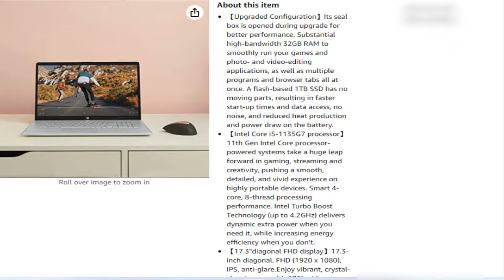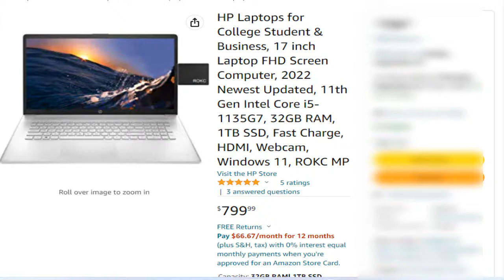Best Laptop Under $ 800 HP Laptops best laptop under $,best laptop under $300,bestlaptop under$1000,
HP Laptops for College Student & Business, 17-inch Laptop FHD Screen Computer, 2022 Newest Updated, 11th Gen Intel Core i5-1135G7, 32GB RAM, 1TB SSD, Fast Charge, HDMI, Webcam, Windows 11, ROKC MP
Brand HP
CPU Model Intel Core i5

About this thing
【Redesigned Configuration】Its seal box is opened during overhaul for better execution. Significant high-transmission capacity 32GB Smash to flawlessly run your games and photograph and video-altering applications, as well as numerous projects and program tabs at the same time. A glimmer based 1TB SSD has no moving parts, bringing about quicker fire-up times and information access, no commotion, and decreased heat creation and power draw on the battery.
【Intel Center i5-1135G7 processor】11th Gen Intel Center processor-fueled frameworks take a colossal jump forward in gaming, streaming, and imagination, pushing a smooth, definite, and clear insight into exceptionally convenient gadgets. Shrewd 4-center, 8-string handling execution. Intel Super Lift Innovation (up to 4.2GHz) conveys dynamic additional power when you want it while expanding energy effectiveness when you don't.
【17.3"diagonal FHD display】17.3-inch inclining, FHD (1920 x 1080), IPS, against glare. Enjoy dynamic, completely clear pictures with 178° wide-survey points.
【Other Features】Intel Iris Xe Graphics,Wi-Fi 5 (1x1) and Bluetooth (802.11a/b/g/n/ac),HP Genuine Vision 720p HD camera, Windows 11 Home operating system
【Take It Anywhere】 With its meager and light plan, 6.5-millimeter miniature edge bezel show, and 82% screen-to-body proportion, you can take this PC anyplace and see a greater amount of what you love.
best laptop under $500 for 2022,
best laptop for architecture students 2022,
best laptop for architects,
best laptop for all purposes 2022,
best laptop for after effects,
best laptop for android development,
asus best laptop under 1 lakh,
asus best laptop under 35000,
autocad ke liye best laptop under 40000,
best laptop for btech cse students,
best laptop for blender,
best laptop bag under 500,
acer swift x